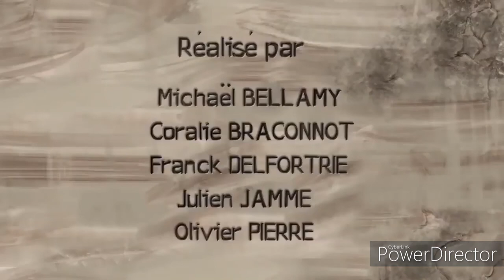2021 The Best Jungle Stone Age, Animation Short Movie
Welcome to the "Shamyz Gallery" Channel on youtube!